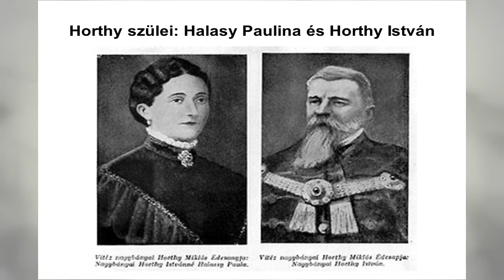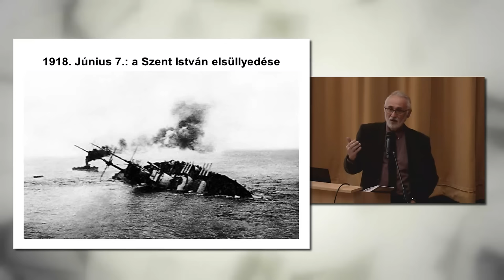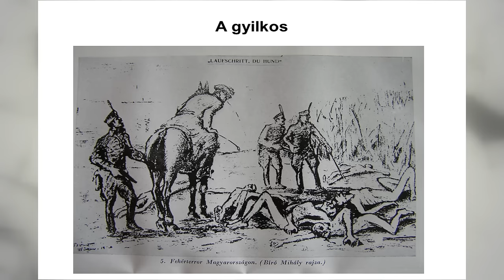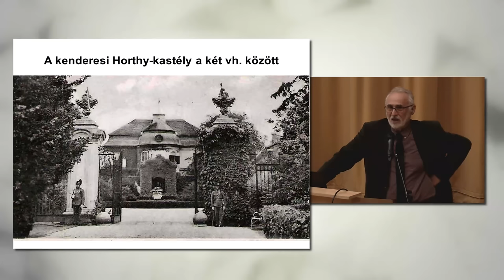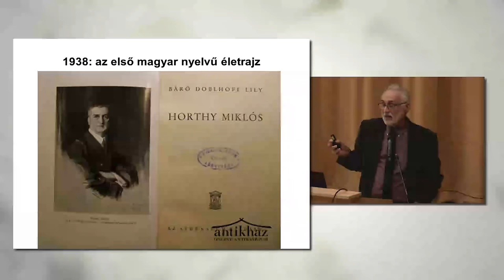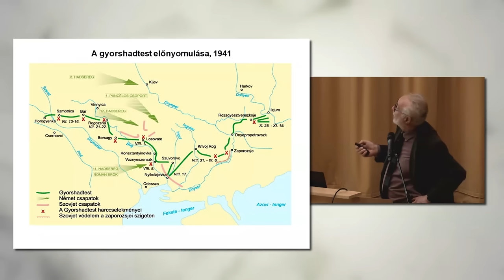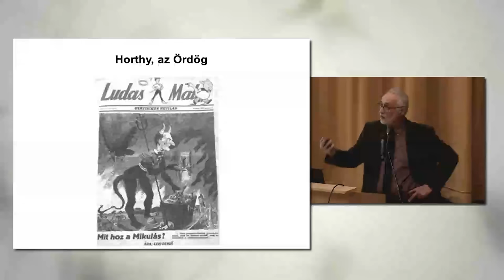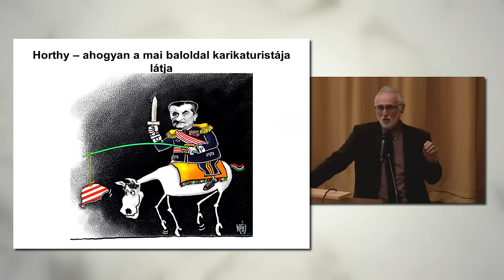Történelem a filmen – Horthy Miklós élete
Történelem a filmen:
Horthy Miklós élete
Romsics Ignác előadása

Az előadás sorozatot a Bajai Múzeumbarátok Köre Alapítvány szervezte és finanszírozta.